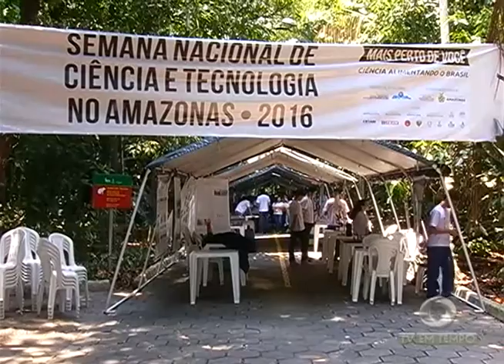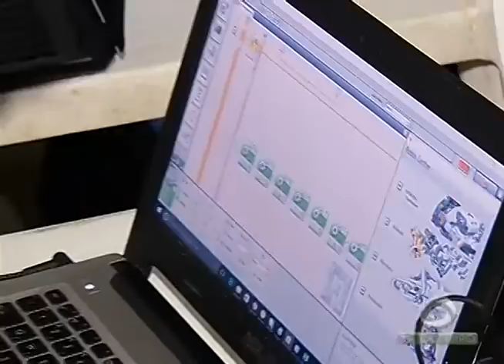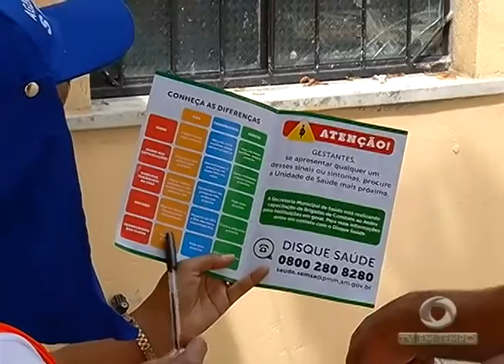BOLETIM EM TEMPO - NOITE (18.10.2016)